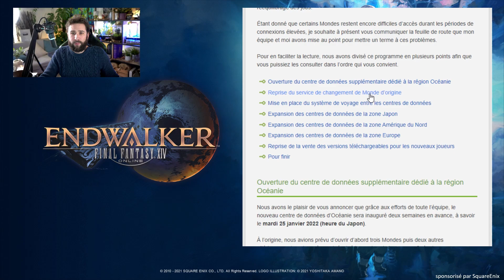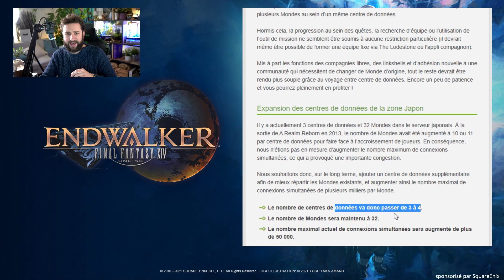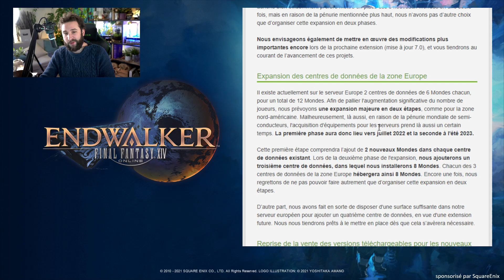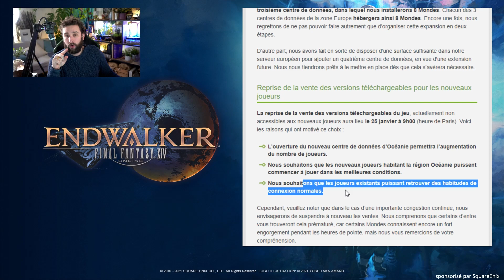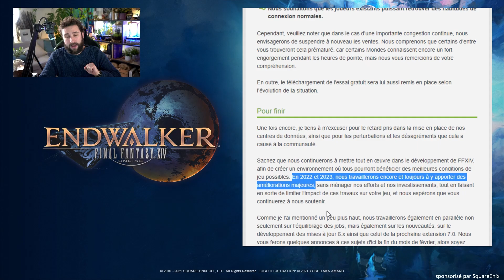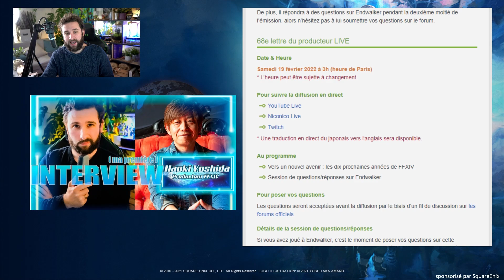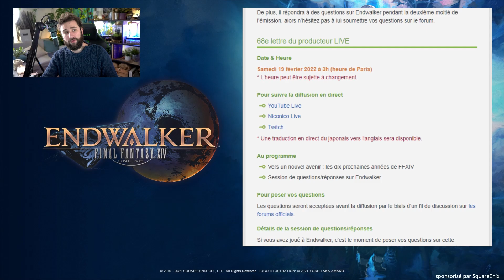FFXIV 🔥 Feuille de Route 2022 & 2023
C'est le bout du Tunnel pour FFXIV qui, après une grosse congestion des serveurs suite à la sortie de Endwalker, revient encore plus fort avec une ENORME feuille de route pour 2022 & 2023 : jetons un oeil à tout cela 🔥📺 ABONNE TOI (↓ déroule la description ↓)

Salut Salut :)